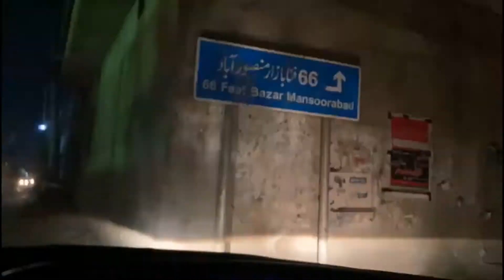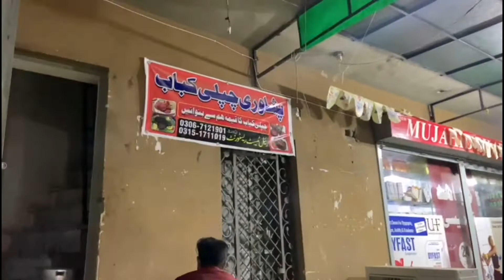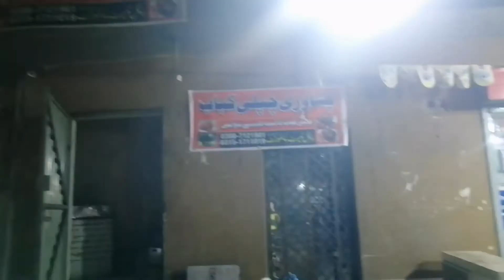Chapli kebab | 37 Years experience | Mansoorabad | Street Spices of Faisalabad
location: Main Mansoorabad Bazar near Mujahid Pharmacy